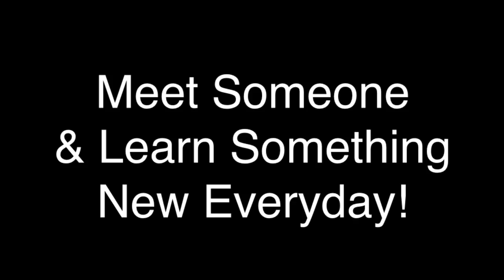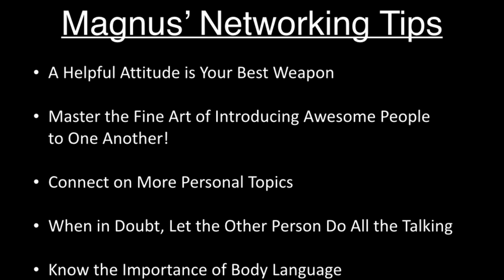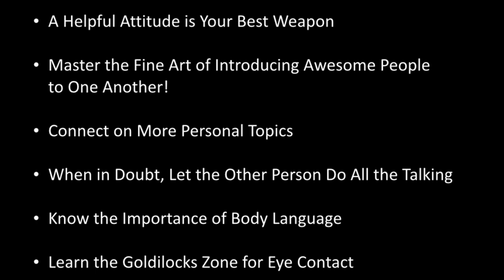Building a Community Bigger Than Yourself | John "Magnus" Champlin | TEDxRochester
Subtitled, "How I Learned To Stop Worrying About Networking And Love My City", the man known as "The King of Rochester" shares hints and tips on how to be a better networker by just being who you are.

Considering the most common answer to the question of "Do you know Magnus?" is "Oh, yeah, I know him!", he's most definitely the guy to be listening to on the topic.

There isn’t much to say about John "Magnus" Champlin.  Raised on a family farm, he was taught to do good and make the world a better place. He eventually moved to the city and started working in the print and publication world. His mild manner nature helped him find a new home in this city. It wasn’t long before he started to soar to new heights, helping the people and connecting the different worlds. By volunteering his time with various group such as WALL\THERAPY, VSAS, TEDx & Dudes Night Out, he found himself in league with some local friends all hoping to make the world a better place. It simply took him using his natural powers to help tie them all together. He now works for himself trying to bring the world together, to make the changes needed for a better future.